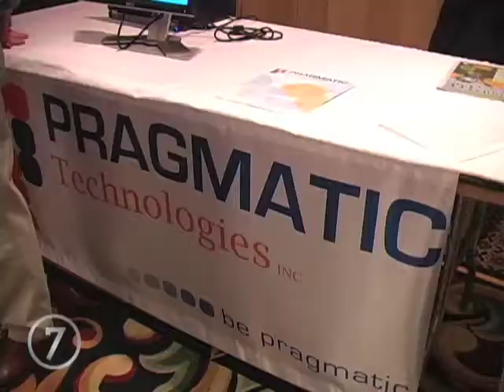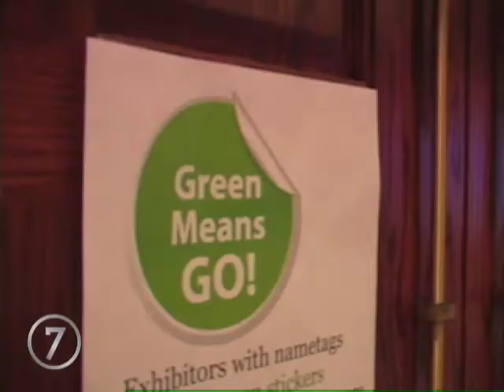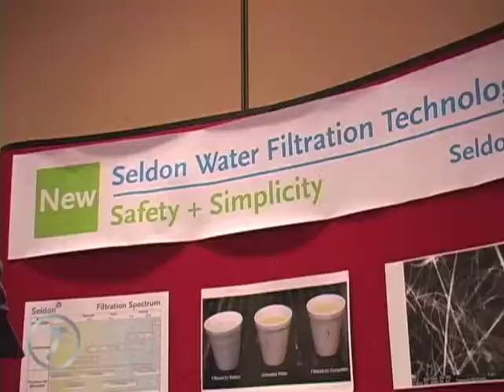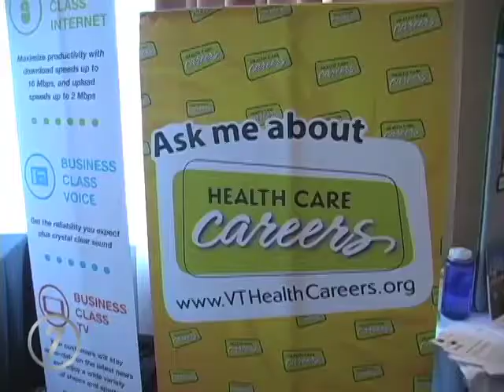7DTV19: Vermont 3.0: Innovation Jam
10/26/09: Over 65 exhibitors and hundreds of attendees packed the third Vermont 3.0 event at the Sheraton Monday.  There were plenty of green, high tech, innovative companies on hand to offer a glimpse into Vermont's future

Location: Sheraton, South Burlington, Vermont